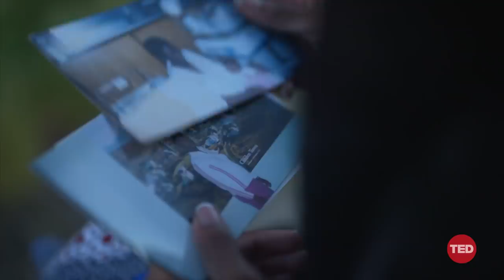Elizabeth Zion: The need for family reunification -- to make families whole again | TED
"I want all families to be made whole, to be reunified, to be together -- as is our right," says writer, poet and student Elizabeth Zion. In this profoundly moving talk, Zion shares the impacts of family separation, including her personal struggles with homelessness and poverty -- and points a way toward moral and just policies that recognize the human rights of migrant families.